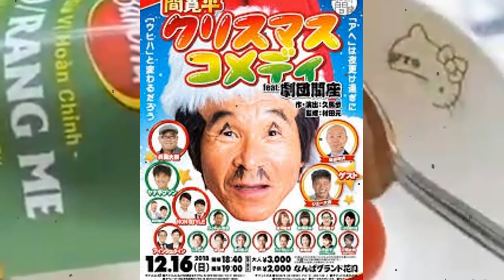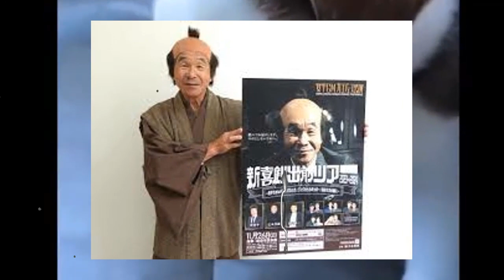間寛平を襲った病気に一同号泣...間寛平の最期に一同号泣...破棄された遺言の内容が…間寛平の現在がやばい！